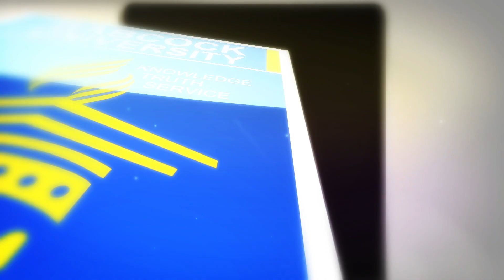BABCOCK UNIVERSITY WELCOME MESSAGE